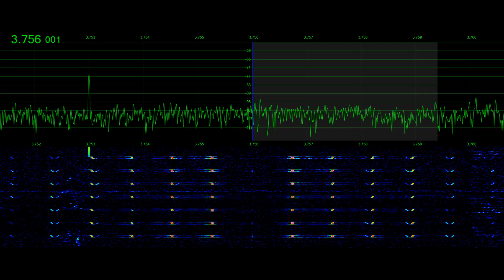The Russian Pip in DSB | Signal Phantom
Russian Channel Marker 'The Pip' 3756 kHz operation shown in double side band, typically seen in signal side band upper mode. Part of Russian channel markers used to send voice military communications.  For additional channel markers, see @SignalPhantom recorded by Tyler Stampfli, KA0KA June 15th, 2023 for SignalPhantom.com